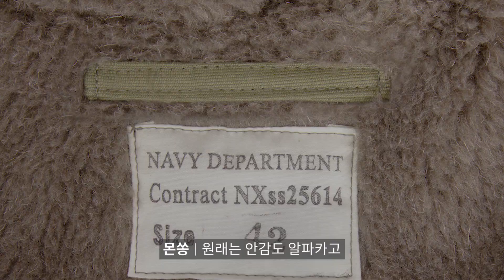아메카지 입문 브랜드 【패션에 정답이 있는 것처럼 말하는 사람들에게】 [브론슨]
새로운 스타일을 시도할 때 생각할 것들이 참 많습니다.
비용, 스타일, 옷장에 쌓인 옷들...

그중에 패션에 정답이 있는 것처럼 말하는 사람들의 말이 가장 힘들더군요.
결국 내 맘대로 사는 게 정답인데요.

채널의 모든 컨텐츠는 주관적인 내용이 들어가 있습니다.
불특정다수의 사람들이 볼 수 있는 공간이기에 지나친 비방은 삼가해주세요.

몬스터쏭의 개인적인 이야기들을 편하게 즐겨주시기 바랍니다.